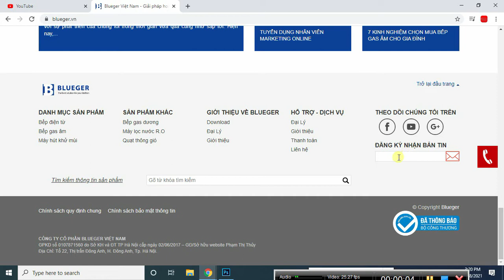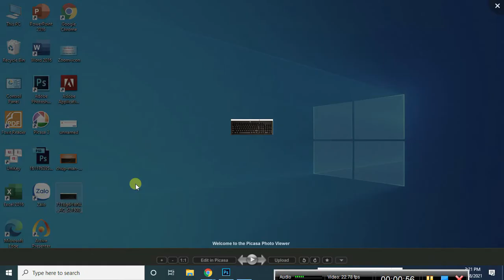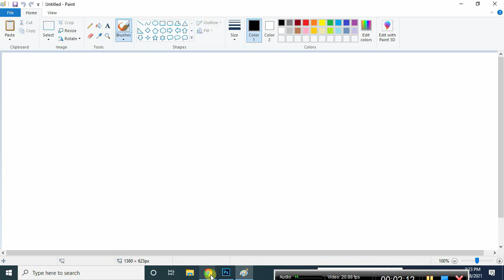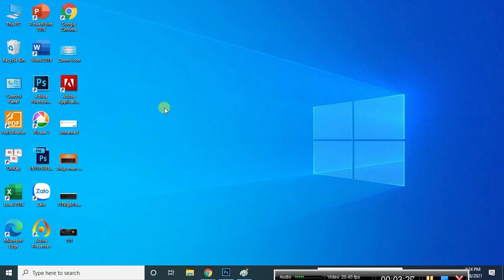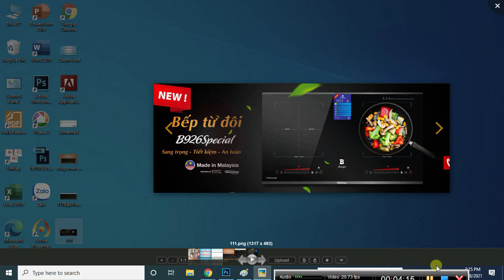Chụp ảnh màn hình máy tính không cần dùng đến phần mềm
Hướng dẫn chụp ảnh màn hình máy tính không cần dùng đến phần mềm:
Dùng phím Prnt Scrn trên bàn phím máy tính để bàn và tổ hợp phím Fn + Prnt Scrn để chụp ảnh màn hình.
Và paste vào Paint là đã lưu được ảnh nhé